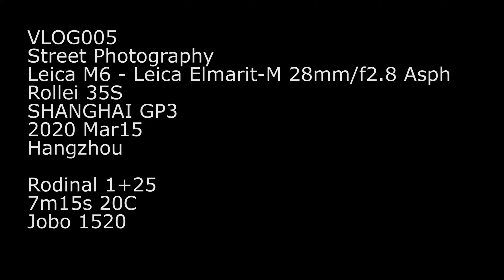B&W street photography in Hangzhou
Leica M6 - Leica Elmarit-M 28mm/f2.8 Asph
Rollei 35S
SHANGHAI GP3
2020 Mar15
Hangzhou

Rodinal 1+25
7m15s 20C